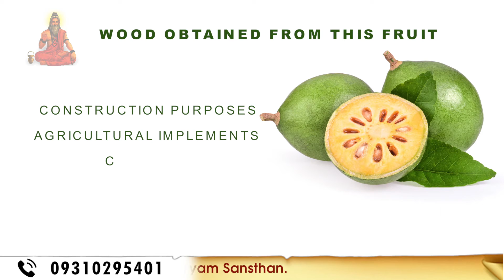Wood Apple Health Benefits | Nutrition Juice | Health Tips by Divyarishi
Watch the New Episode of Health Tips By Divyarishi on " Benefits of Wood Apple | By B.A.M.S Doctor | Health Tips by Divyarishi"